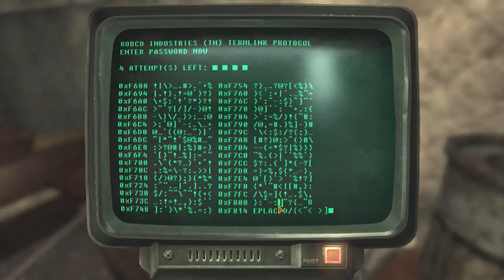Let's Play Fallout: New Vegas - #73 - Dead Money #7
Today we talk to the last of our team and prepare to finsh this DLC.